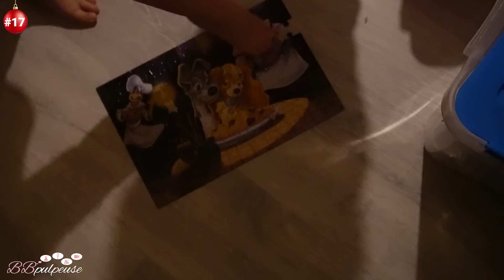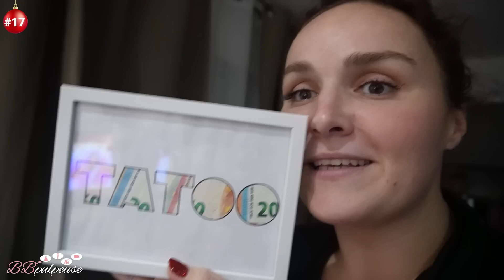[. VLOGMAS .] ~ 17 ~ Chez Manon et Vincent : j'ai toujours le dernier mot !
[. VLOGMAS .] ~ 17 ~ Chez Manon et Vincent : Marché de Noël de Clermont-Ferrand ! Sinon j'ai toujours le dernier mot @laughlips :p

🔗 MES LIENS

5% de REMISE sur votre commande | Code BBPULPEUSE5

1000 Yums pour vous, pour votre 1ère réservation avec le code 7A975087, c'est GRATUIT !

5 € OFFERTS à l'inscription, c'est GRATUIT !